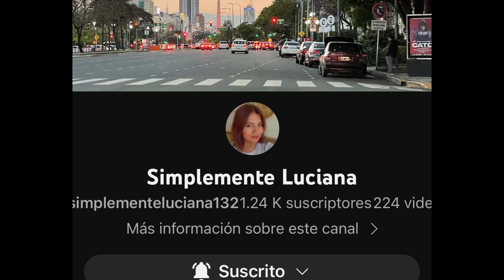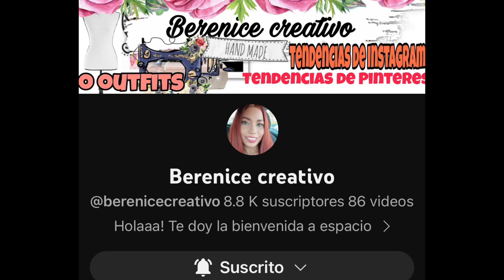Compras PARA OTOÑO / Haul de Compras 🍂🍁🐿️